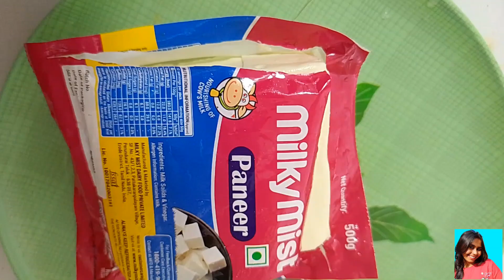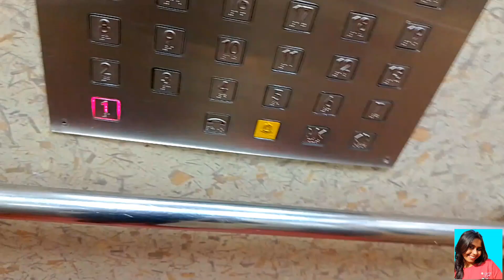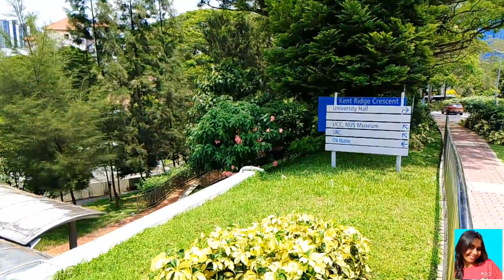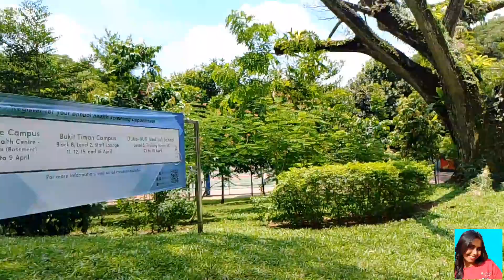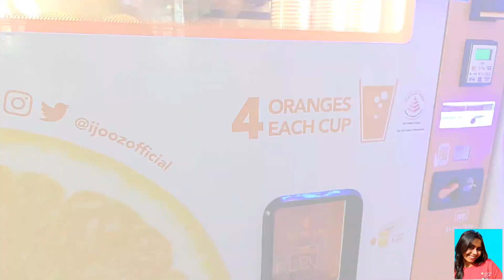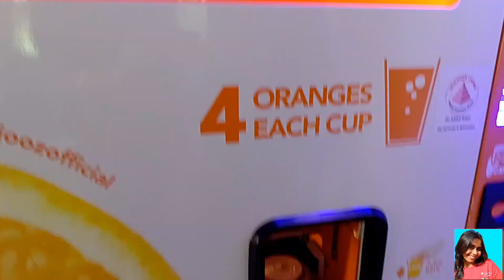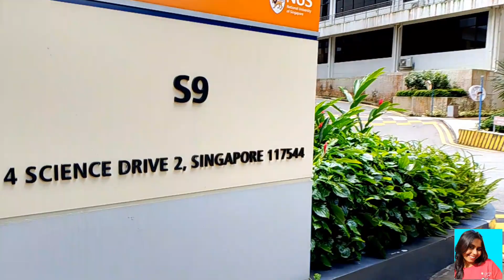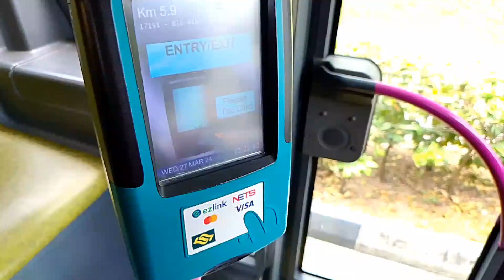Fried rice&chilli paneer|আজকের lunch টা তোমাদেরকে নিয়েই দিতে যাই চলো|NUS a Nani k lunch dite gelam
You quaries
fried rice
Chilli paneer
fried rice and chilli paneer
veg fried rice
pea rice
chilli panner
yummy chilli paneer
a lunch
lunch idea
cooking
cooking vlogs
food
food vlogs
NUS campus
NUS campus Singapore
Singapore livings
সিঙ্গাপুরের লাইফস্টাইল
Singapore ar lifestyle
Singapore life and living